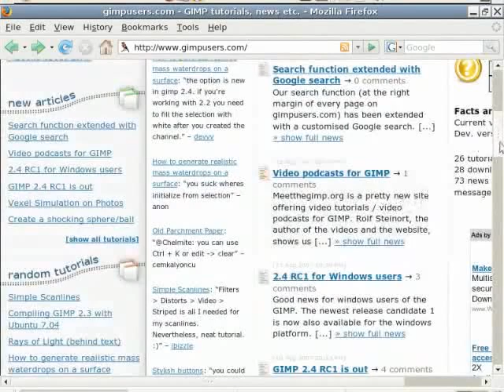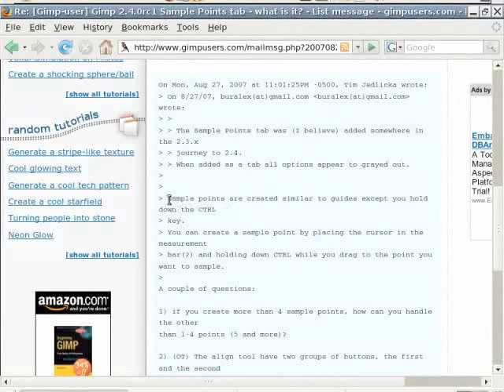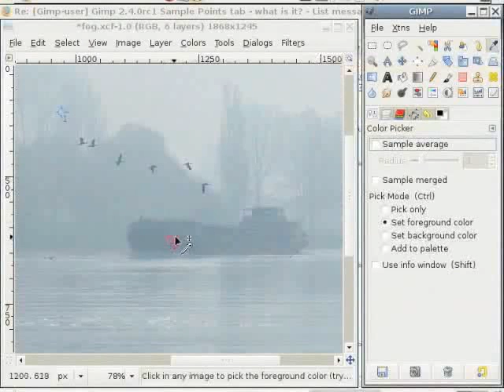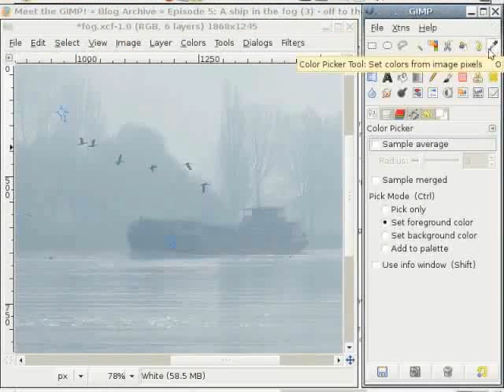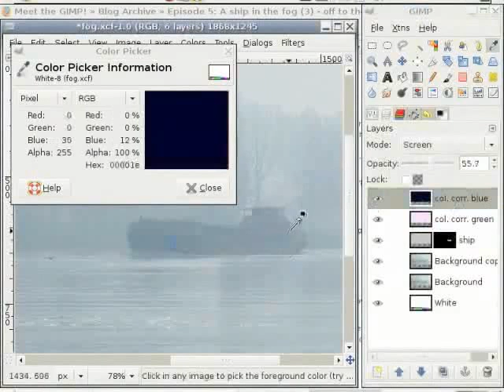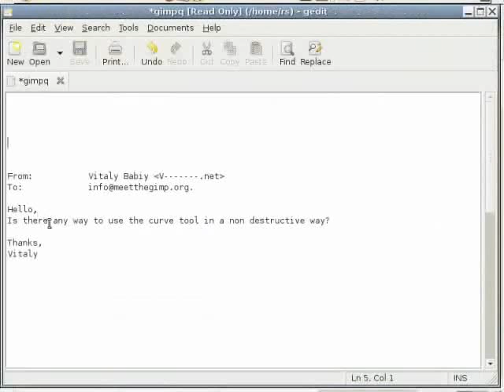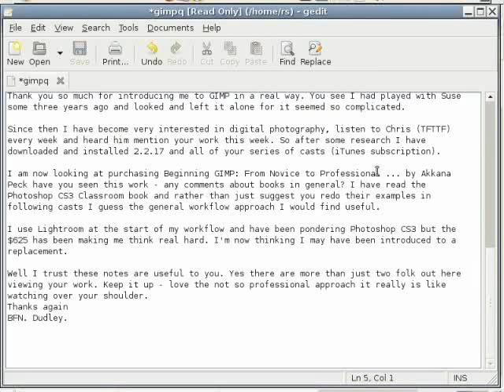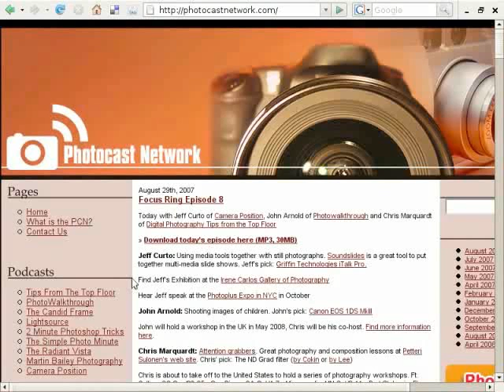Questions And Answers - Nepali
प्रश्नहरु र उत्तरहरु